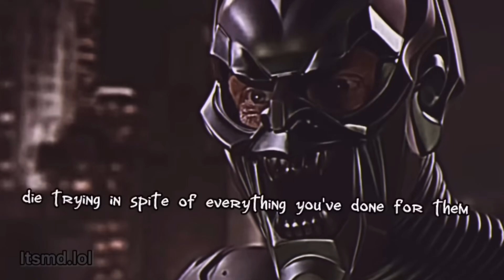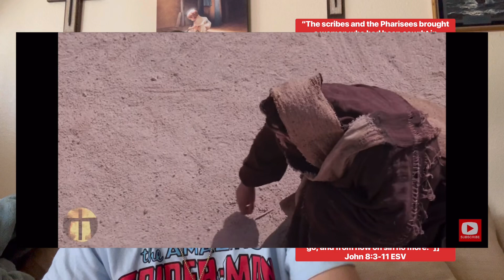Go and Sin No More ￼